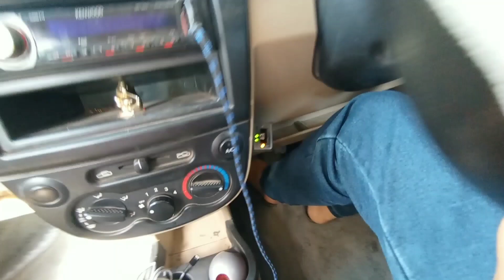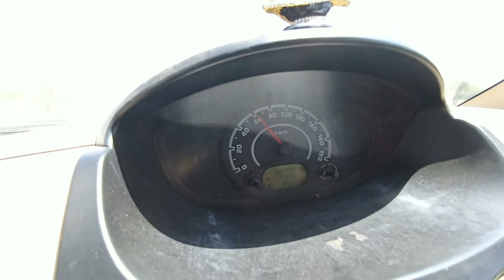Ahmedabad Pahoch gaye😍youtube